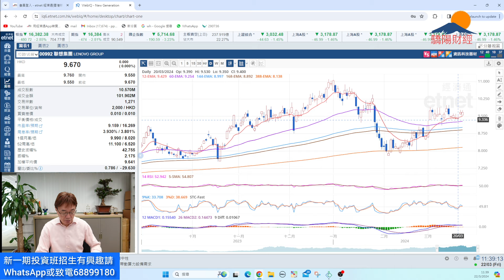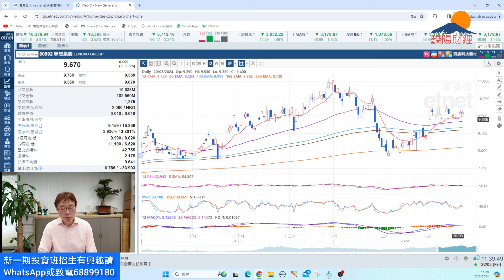潘鐵珊-驕陽財經22/3 恆指後市及牛熊策略？強弱股逐隻同你分析！科技股走勢如何？業績股同你分析？短期班教牛熊証及期權做對沖買入潛力大的股票，有興趣可whatsapp或致電68899180唔好錯過啊！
短期投資班教牛熊証及期權如何對沖買入優質股，一共四堂課，3月份開課，唔好錯過啊！

驕陽財經投資課程新一期 2023 3 月22日 開課

授課日期：22/3 逢星期五 (共8堂)

歡迎贊助以添置儀器及提高拍攝質素：
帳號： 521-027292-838